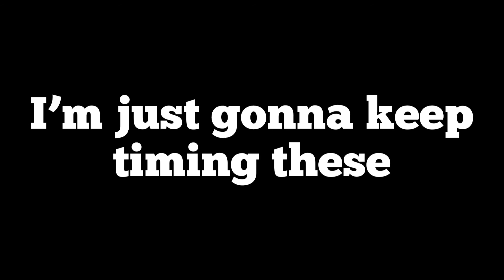Some Funny/ Glitchy Minecraft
This was all my experiences with glitches and such in Minecraft so far. Maybe in the future I’ll make another one of these for the heck of it. It depends how crazy the game wants to be.

Source: Banjo & Kazooie
Arrangement Supervisor: Grant Kirkhope
Composition: Rare Limited
Arrangement: Kirkcophony LLC
Composition Copyright Microsoft
Arrangement Copyright Nintendo

I got the music from: 31 Horas Music